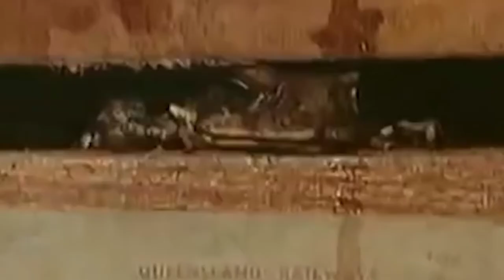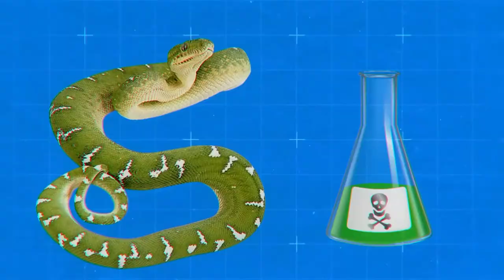The Frog That Will Never Be Eaten || Snake vs Frog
Amazing footage. Enjoy !

So Guys I Think You Watch This Vdieo and You Enjoy it